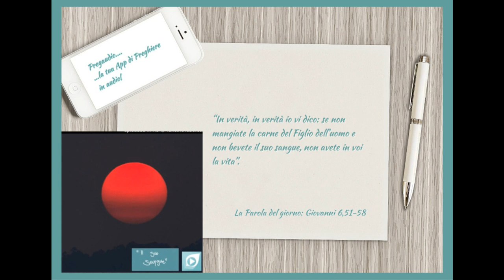Vangelo dell'11 Giugno 2023: Giovanni 6,51-58 con il commento di don Franco Mastrolonardo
In quel tempo, Gesù disse alla folla: «Io sono il pane vivo, disceso dal cielo. Se uno mangia di questo pane vivrà in eterno e il pane che io darò è la mia carne per la vita del mondo». Allora i Giudei si misero a discutere aspramente fra loro: «Come può costui darci la sua carne da mangiare?». Gesù disse loro: «In verità, in verità io vi dico: se non mangiate la carne del Figlio dell'uomo e non bevete il suo sangue, non avete in voi la vita. Chi mangia la mia carne e beve il mio sangue ha la vita eterna e io lo risusciterò nell'ultimo giorno. Perché la mia carne è vero cibo e il mio sangue vera bevanda. Chi mangia la mia carne e beve il mio sangue rimane in me e io in lui. Come il Padre, che ha la vita, ha mandato me e io vivo per il Padre, così anche colui che mangia me vivrà per me. Questo è il pane disceso dal cielo; non è come quello che mangiarono i padri e morirono. Chi mangia questo pane vivrà in eterno».